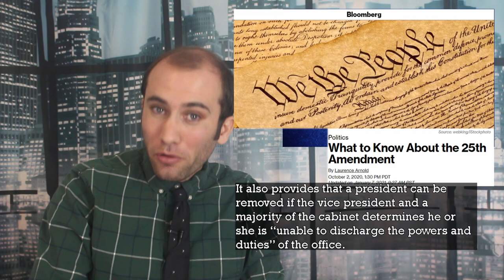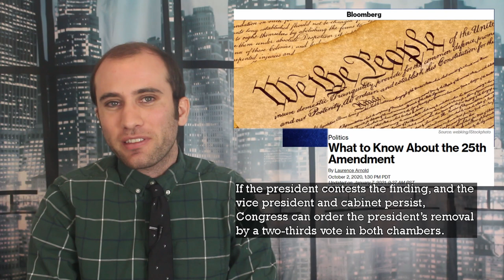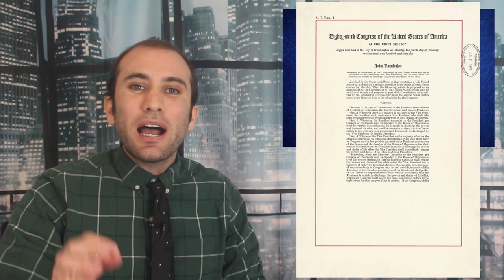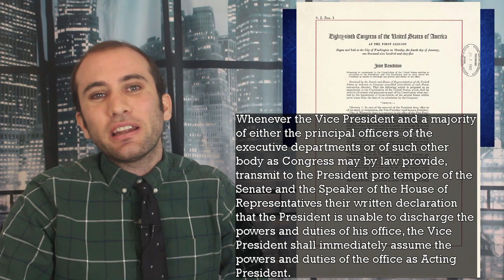The 25th Amendment, Explained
The final days or the Trump Administration have been marked with unprecedented chaos. With his refusal to concede sparking supporters to storm the Capitol Building and Congress, some politicians are calling on Mike Pence to invoke the 25th Amendment and remove Trump from office. The implication here is that Trump is no longer capable of running the country and should have the reins take away. Here’s what the 25th Amendment says.

Sources:
What to Know About the 25th Amendment

A Timely Primer on Section 4 of the 25th Amendment